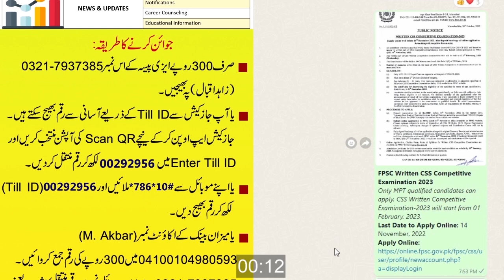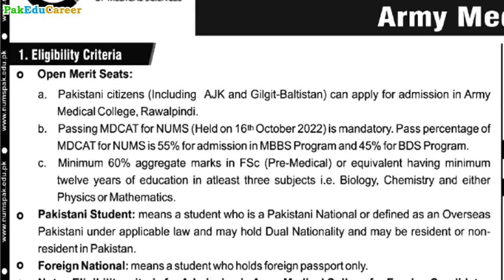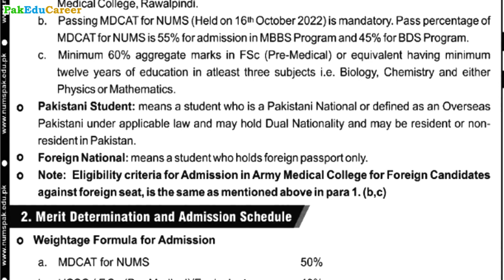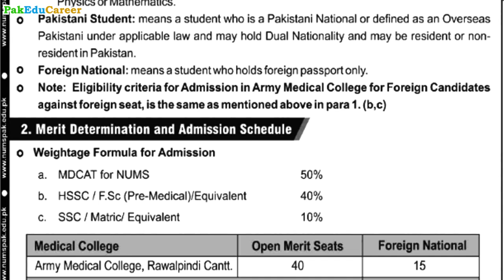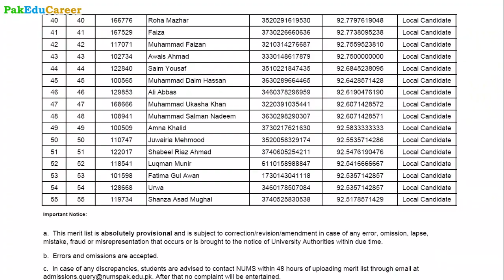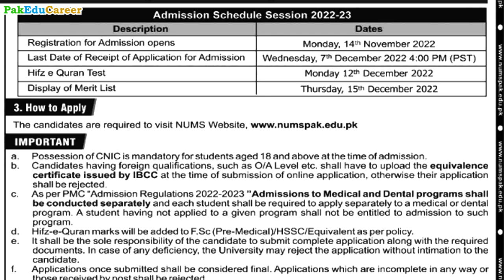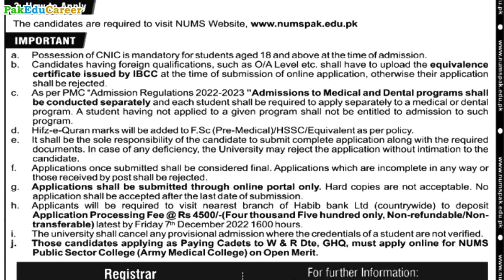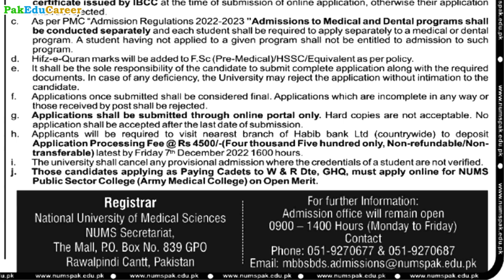Army Medical College (AMC) Rawalpindi Admissions 2022-23 :: MBBS & BDS Admissions Complete Detail ::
National University of Medical Sciences (NUMS) has announced MBBS & BDS Admissions in Army Medical College (AMC) Rawalpindi for Session 2022-23.
PreMed.PK is offering 4 MDCAT Mock Tests, 23000+ MCQs Bank, 70+ Past Papers of Different Medical Entry Tests, and Practice Tests with complete explanation of each MCQ - a complete package for MDCAT preparation in just Rs. 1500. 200 discount and avail the offer in Rs. 1300.
and sign up for free. Go to "Pricing" page and choose the Premium Plan. Apply the promo code, transfer the amount in any of the accounts (Easypaisa, Jazzcash & Bank Account) given on the website and upload the screenshot of payment on the website; and click on Purchase. That's it.